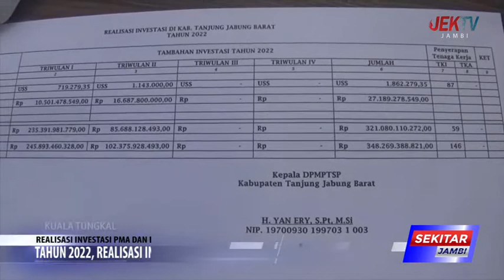TAHUN 2022, REALISASI INVESTASI DI TANJAB BARAT CAPAI RP 485 MILIAR